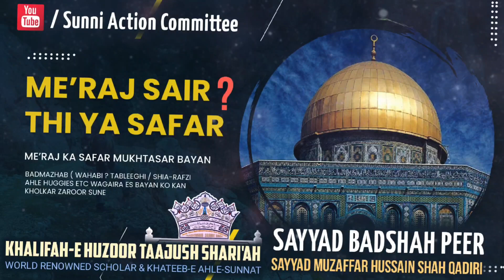Al Isra Wal Meraj Ka Safar Tha Ya Sair | Journey Of Sky | Allama Syed Muzaffar Hussain shah Qadri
allama muzaffar hussain shab e meraj
allama muzaffar hussain shab e meraj no music allama muzaffar hussain shab e meraj new bayan
syed muzaffar hussain shah about tajushariya syed muzaffar hussain shah vs hanif qureshi
syed muzaffar hussain shah munazra
syed muzaffar hussain shah bayan
syed muzaffar hussain shah abu bakar siddique syed muzaffar hussain shah and
syed muzaffar hussain shah and mufti akmal
syed muzaffar hussain shah short bayan 2024

Presented By:
Jamat Raza E Mustafa Dhoraji
Sunni Action Committee Dhoraji
Jrmdhora
Jamat Raza e Mustafa Saurashtra Zone